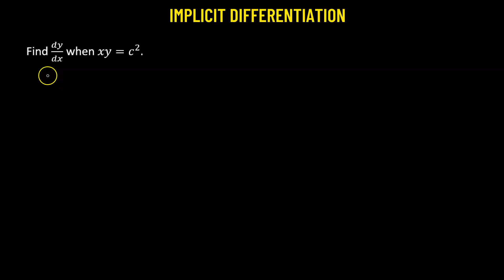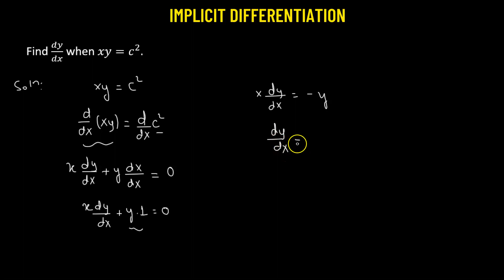9.6 | Differentiation | Derivative of an Implicit Function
9.6 | Differentiation | Derivative of an Implicit Function

In this comprehensive video, we delve into the fascinating world of implicit differentiation and explore the derivative of an implicit function. Whether you're a student struggling to understand this concept or a curious learner seeking to expand your mathematical knowledge, this video is for you!

Implicit functions are equations that don't explicitly solve for one variable. Instead, they express a relationship between variables. Understanding how to differentiate such functions is crucial in various fields, including calculus, physics, economics, and more.

Join us as we break down the complex process of finding the derivative of an implicit function step by step. We'll start by explaining the fundamental concept of implicit differentiation, where we treat the dependent variable as a function of the independent variable. This approach allows us to differentiate both sides of the equation while considering the chain rule and product rule.

By the end of this video, you'll have a clear understanding of implicit differentiation and be equipped with the skills to confidently find the derivative of any implicit function.

Whether you're a student preparing for an exam, a math enthusiast, or someone curious about the fascinating world of calculus, this video will help you master the derivative of an implicit function. Don't miss out on this opportunity to enhance your mathematical toolkit and gain a deeper understanding of this essential concept!

Get ready to unlock the secrets of implicit differentiation and take your mathematical prowess to new heights!

About

The mission of MathandBolt is to create a library of lectures that provide simple explanations for many complex mathematical and scientific topics.

We believe that any difficult topic can be explained in simple terms.

You can browse and watch our library of videos, and work on tons of practice problems. Whether broadening your knowledge or trying to ace a college course, MnB is there with you.

👉 There are multiple ways you can contribute to the support of my channel 😊